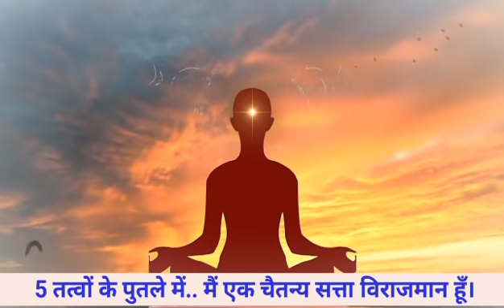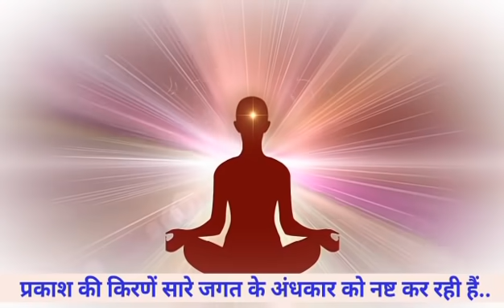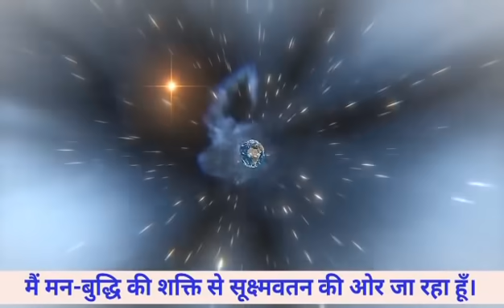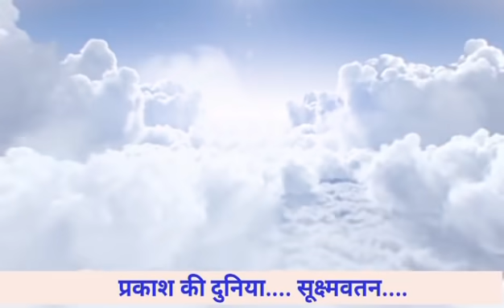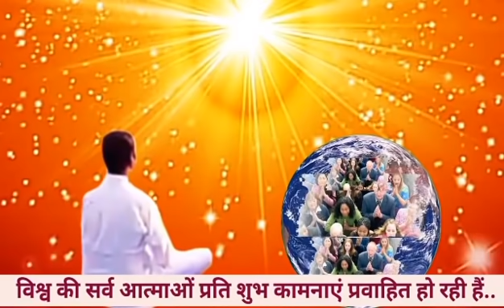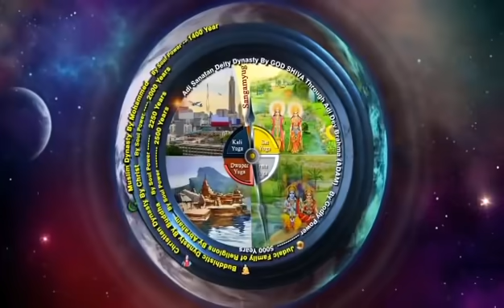01 सिंतबर 🛑LIVE AMRITVELA YOG/ LIVE BK VIJAY/ LIVE BRAHMAKUMARI MUSIC MEDITATION/ Live Sunita Didi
ओमशान्ति जी🌷,

👍 *आज (01 सितंबर) की अव्यक्त मुरली सुनने के लिए इस Link को open करें*
(Revise course 20 march 1969)